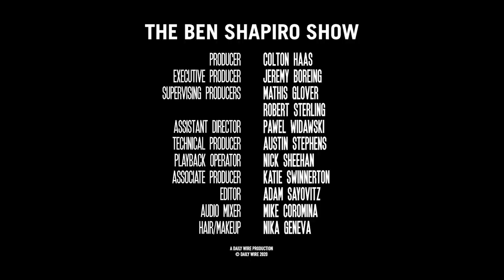Bari The Hatchet | The Ben Shapiro Show Ep. 1052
Bari Weiss quits The New York Times and sets fire to the building on her way out; Andrew Sullivan exits New York Magazine and the editor sounds off; and Andrew Cuomo slams…AOC?

1:56 - RBG Hospitalized
3:10 - COVID updates
6:24 - Possible good news about herd immunity
17:00 - Bari Weiss leaves the NYT
41:32 - Nick Cannon Fired for Anti-Semitic Tirade
44:24 - Latest cancel culture stories

Get your signed copy of How to Destroy America in Three Easy Steps